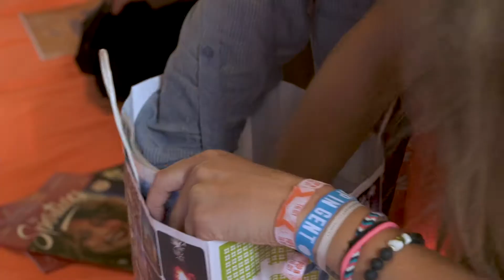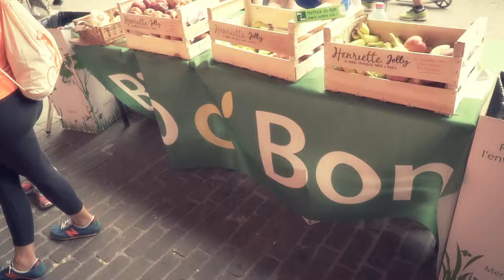Pop In the City // Gand 2018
Faire de l'escrime dans la plus vieille salle du monde, repasser du pain avec un fer à repasser dans une abbaye, faire de l’handibasket, réaliser son propre Gin local et goûteux, se plonger dans le monde d’un autiste en étant perturbée par des stimuli sensoriels, dévaler une tyrolienne du 6ème étage d'un centre commercial, réaliser une fresque géante en graffiti...

Heaume sur la tête et armure sur les épaules, Pop In Gent ça donne ça !